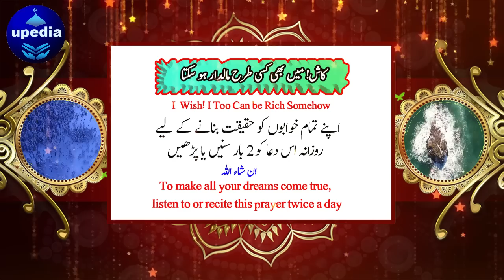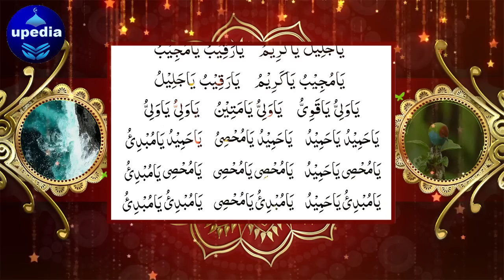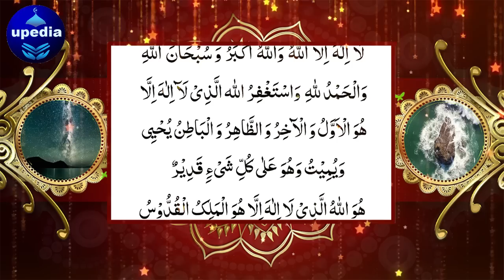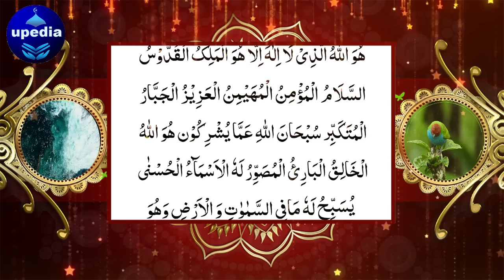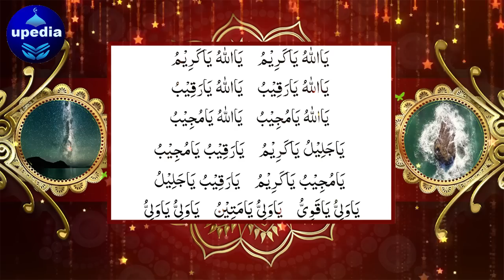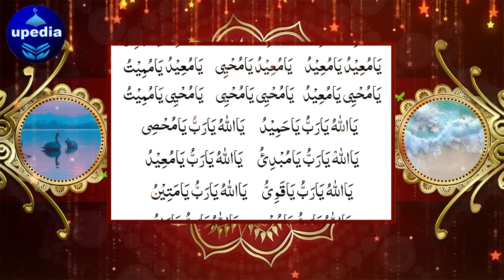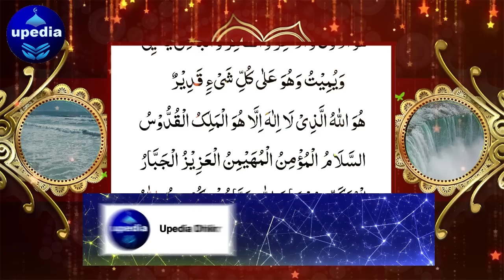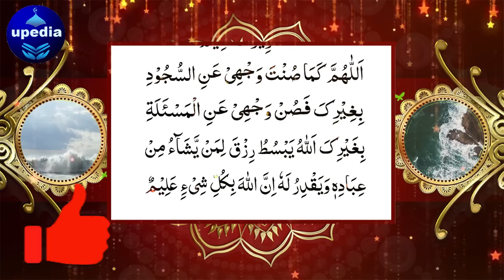Ap Bhi Maal Daar Ho Sakty Hein | Apny Tamam khwaboon Ko Haqeeqat Banao | upedia urdu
Khwaab Haqeeqat Bananay Ki Dua | Maal o DOlat Hasil Karnay Ki Khaas Dua | upedia

Assalam O Alaikum! Dosto agar ap chahty hein k Allah pak apko maaldaar karday to abhi is dua ko sun lein.